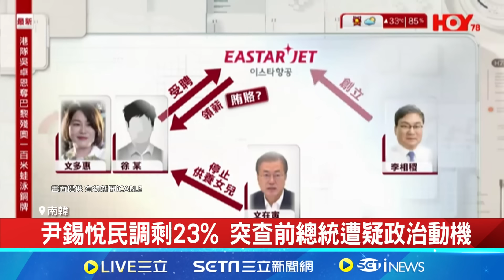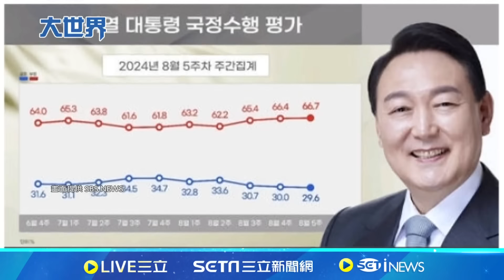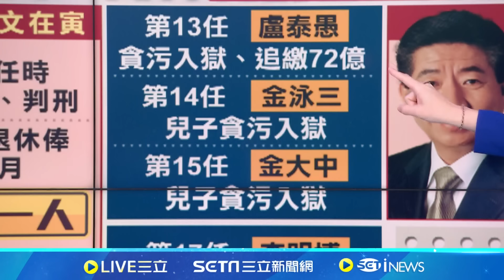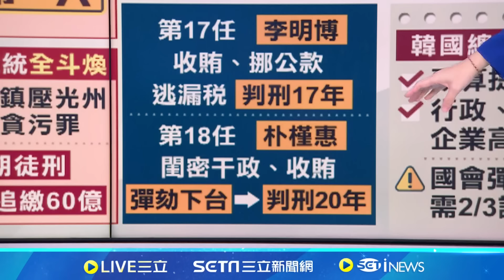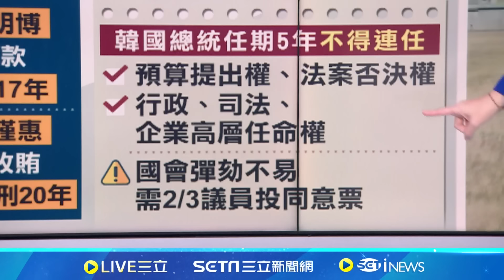跳崖.彈劾.坐牢! 南韓"青瓦台魔咒"總統下場淒涼 文在寅一度打破"青瓦台魔咒" 首位卸任總統獲退休俸│主播 苑曉琬│【大世界新聞】20240902｜三立iNEWS